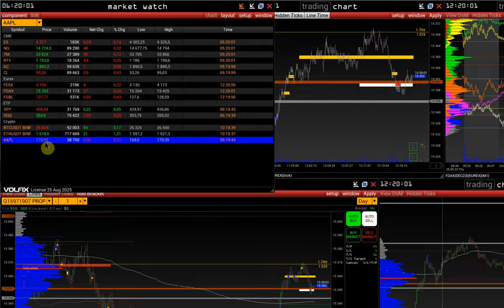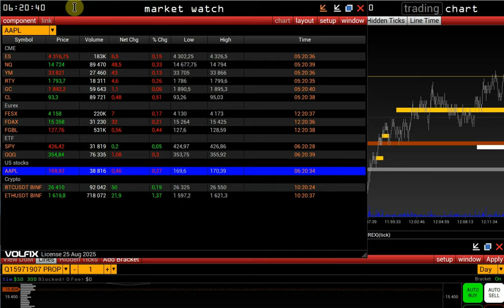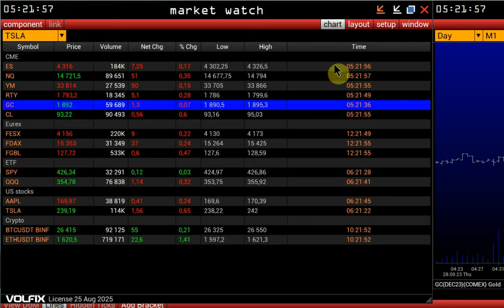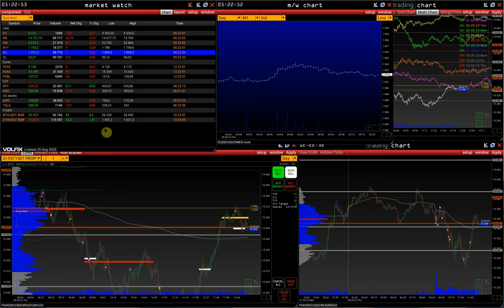Market Watch | Wie man das Market Watch Fenster konfiguriert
Einstellungen und Hauptfunktionen des Market Watch Hauptfensters.

Kontakte:
skype: volfix_support
Wire: volfix_support